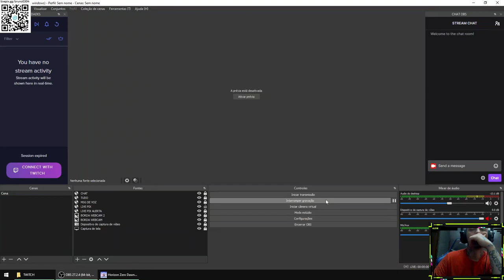HORIZON ZERO DAWN - PART 2